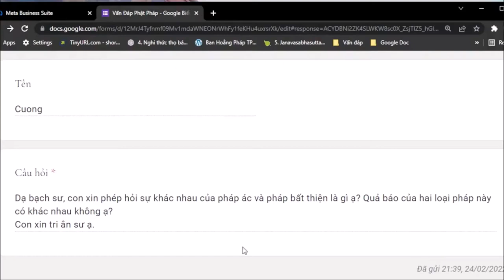1130. Sự khác nhau giữa pháp ác và pháp bất thiện?